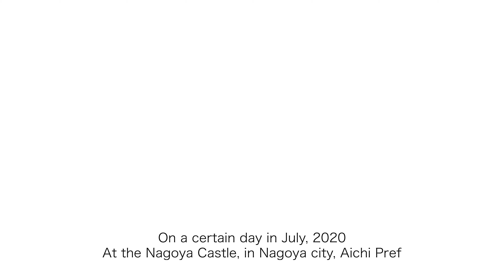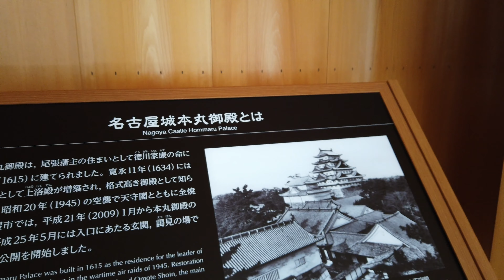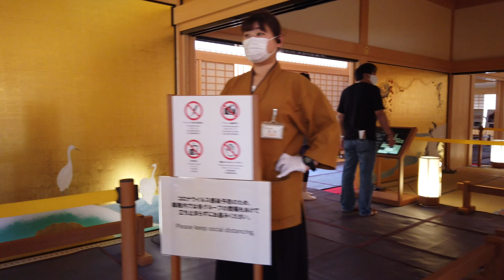4K JAPAN Nagoya Castle Honmaru Palace, reconstruction completed in 2018 - Aichi - DJI OSMO POCKET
The number of spectators allowed to enter a time was restricted due to prevent the new coronavirus infection.
The staff was wiping and spraying sanitizer on slippers, lockers, locker's keys, etc, so much frequently.
Thank you so much for the effort. 🙏